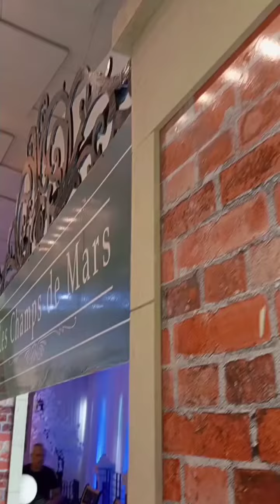Presente en los más importantes eventos. Montaje 15 Años Giorgina al mejor estilo París Invernal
Siempre presente en los más importantes eventos.
Montaje 15 Años Giorgina al mejor estilo París Invernal.
Trabajamos en lo que más Amamos.

¿Buscas una empresa que ofrezca el servicio de decoración para eventos, bodas, fiestas, celebraciones, familiares y corporativas?

En Dbodastematicas somos expertos en darle detalle al gusto del cliente, convirtiendo
cada fiesta temática en una celebración única.

Te ofrecemos:

- Asesoría personalizada para elegir el estilo, los colores y los elementos que mejor se adapten a tu evento.

- Diseño y montaje de la decoración, con materiales de calidad y cuidando cada detalle.

- Servicio de alquiler de mobiliario, mantelería, vajilla, iluminación y sonido.

- Coordinación y supervisión del evento, para que tú solo te preocupes de disfrutar.

Déjanos hacer realidad la fiesta de tus sueños.

Solicita tu Cotización al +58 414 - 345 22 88

dbodastematicas, la empresa que hace realidad tus sueños.